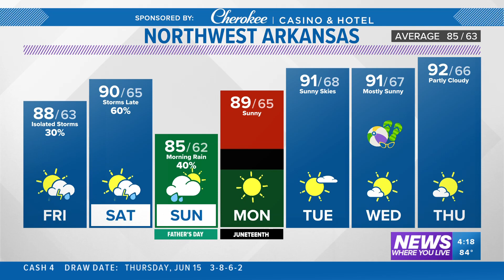Intense storms developing in Oklahoma, when will they hit Arkansas? | Forecast June 15, 2023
Large hail and wind storms are forming in the Plains, but they will eventually march south and east. Scattered, weakening storms will hit Arkansas later tonight.

-5NEWS Weather